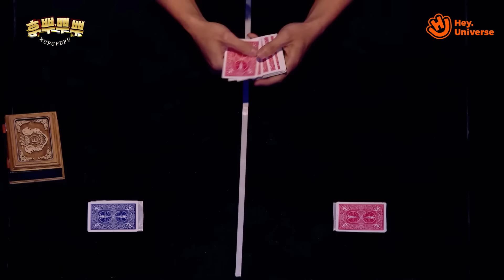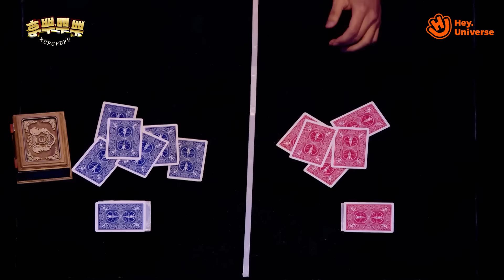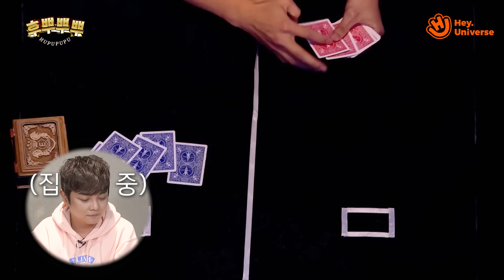기립 박수가 나오는 마술😳 이건 인정이지..🧙‍♂ [BEST OF BEST 1탄 /BGT]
기립박수가 절로 나오는
BGT의 BEST OF BEST 마술사들의 무대..👏

다들 보면 소름 돋을 걸~~~?

📱 후뿌뿌뿌 인스타그램 팔로우하기!